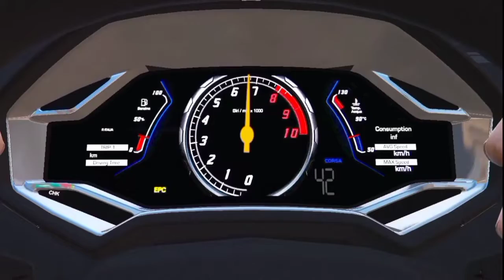Lamborghini Huracan Spyder 💥 GTA V